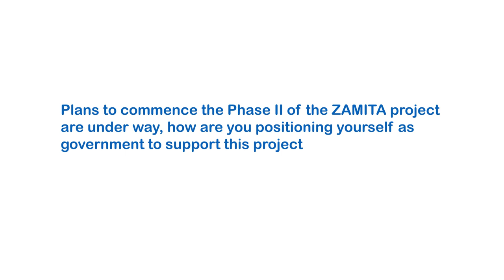MINISTER OF HIGHER EDUCATION IN ZAMBIA VISIT TO NORTEC